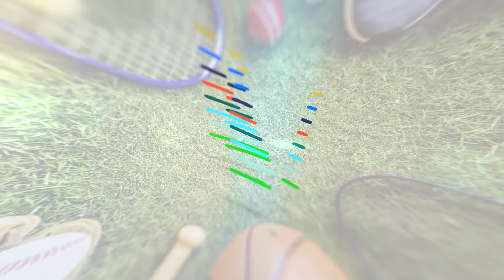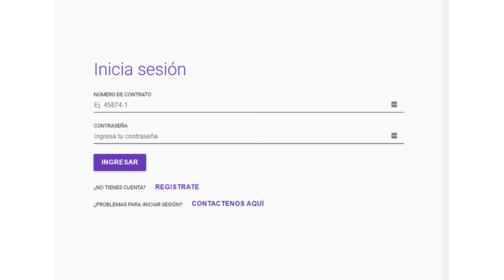VISION DEPORTIVA 25 DE MAYO DE 2022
Programa Visión deportiva, con Salvador Gutiérrez y Emilio Gallegos, una producción del canal 17 de TV Cable Tepa, la tv de los alteños.